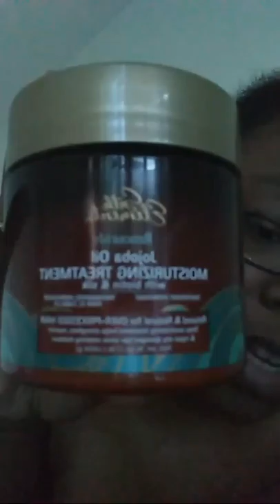Silk Elements Hair Treatments